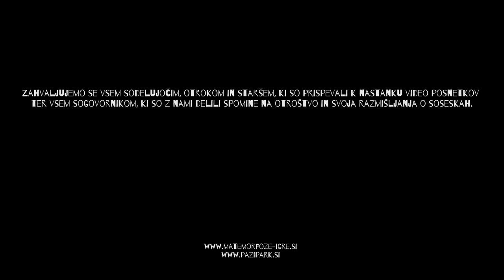Metamorfoze igre - Ruski car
RUSKI CAR
Razvoj igre na prostem v treh ljubljanskih soseskah: Fužine, Ruski car in Savsko naselje

Društvo Pazi!park:
Urška Kranjc, Gaja Trbižan, Meta Petrič, Luka Vidic, Sara Čok (oblikovanje logotipa)
in Damjana Zaviršek Hudnik ter Sandra Banfi Škrbec

Strokovnjaka:
Dr Aidan Cerar, prostorski sociolog, Inštitut za politike prostora
Damjana Zaviršek Hudnik, arhitektka

Film so pripravili:
Režiserka in montažerka: Iza Skok
Snemalka: Gaja Naja Rojec
Asistenta snemalke: Boj Nuvak, Žiga Krajnc
Snemalec zvoka: Rok Hvala

Zahvaljujemo se vsem sodelujočim, otrokom in staršem, ki so prispevali k nastanku video posnetkov ter vsem sogovornikom, ki so z nami delili spomine na otroštvo in svoja razmišljanja o soseskah.

Projekt je sofinanciran s strani Oddelka za kulturo, Mestne občine Ljubljana

Ljubljana, 2018